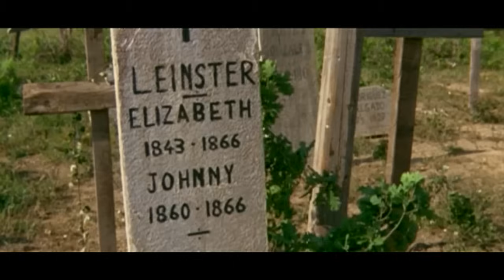Kidnapping! Paga o uccidiamo tuo figlio | Film Best Western in italiano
Kidnapping! Paga o uccidiamo tuo figlio - Fred Leinster, ex sceriffo alcolizzato, viene pagato per riscuotere un riscatto per il rapimento di un ragazzo. Quando scopre i dettagli del crimine, ribalta la situazione con i fuorilegge.

Kidnapping! Paga o uccidiamo tuo figlio (1969)
Regista: Alberto Cardone
Scrittori: Alberto Cardone, Ugo Guerra, Vittorio Salerno
Interpreti: Brett Halsey, Germano Longo, Fernando Sancho
Genere: Western
Paese: Italia, Spagna
Lingua: Italiano
Conosciuto anche come: 20.000 dollari sporchi di sangue
Data di uscita: 7 agosto 1969 (Italia)
Luogo delle riprese: Almería, Andalusia, Spagna

Recensioni:
È un tipico spaghetti/shorizo western che include scenari comuni, antieroi a due pugni, rapide zoomate e forti scontri pieni di colpi, cavalcate, fuoco incrociato, colpi di scena e violenza. Contiene una colonna sonora accattivante, una fotografia evocativa e un bel design di produzione girato negli studi Elios, nel Lazio e in Almeria, naturalmente. Un western appassionante che vede protagonista un ex sceriffo ubriaco di nome Fred Leinster (Bret Halsey nei panni di Montgomery Ford) che viene coinvolto in un rapimento. Il figlio di una bella vedova (Teresa Gimpera) viene rapito dai tagliagole per ottenere un riscatto. L'ex sceriffo viene ingaggiato da un rapitore (Antonio Casas) per prendere il riscatto; durante il tragitto gli sparano, ma l'inquietante e inquietante Fred riesce a fuggire, inizia una caccia implacabile per liberare il bambino e prosegue la sua vendetta. Fred, sostenuto da un caposquadra (Francisco Sanz), prosegue le sue attività a qualsiasi costo, agendo come giudice, giuria e boia. E alla fine avviene il suo incontro con i nemici in una grotta mineraria, tra sorprese e colpi di scena inaspettati. Si tratta di un viaggio all'inferno, attraverso la vendetta, gli omicidi e la violenza.
- scritto da "ma-cortes" su IMDb.com

Conosciuto anche come (AKA):
(titolo originale) Kidnapping! Paga o uccidiamo tuo figlio
Kidnapping
Brasile Kidnapping - Paga ou Mataremos
Bulgaria Отвличането(bulgaro)
Canada Kidnapping(francese)
Grecia Boliko shoini gia nia aghoni(titolo traslitterato)
Italia 20.000 dollari sporchi di sangue(Titolo alternativo)
Italia Kidnapping! Paga o uccidiamo tuo figlio
Spagna Forajidos implacables
Turchia Seni Allah Affetsin(turco)
Stati Uniti Twenty Thousand Dollars for Seven

SOSTIENICI!

ALTRI FILM!